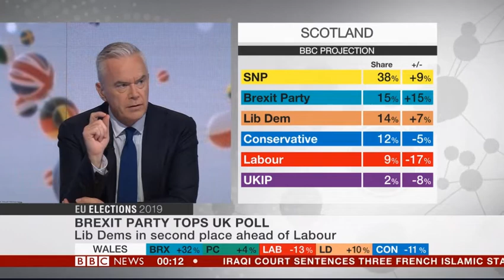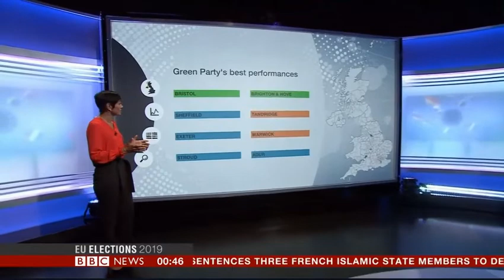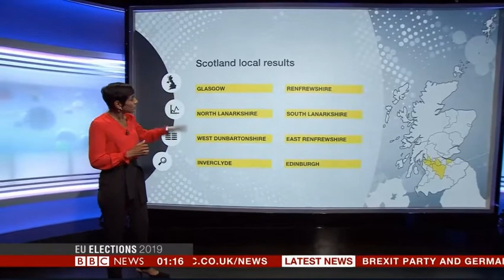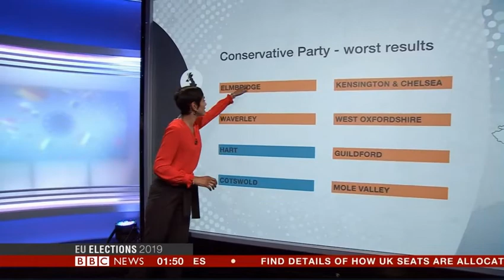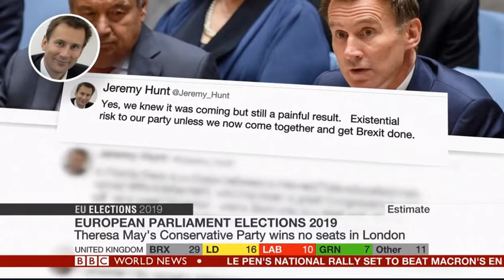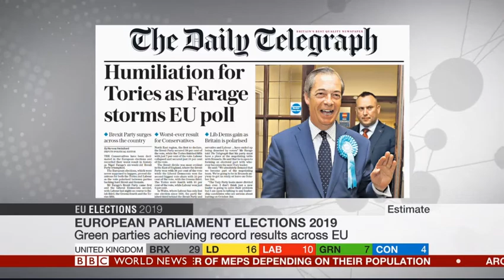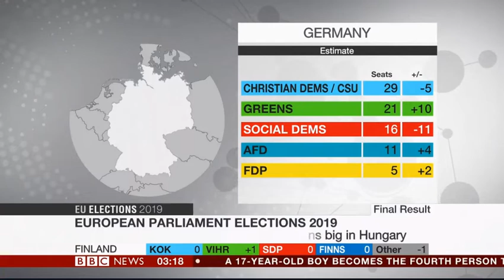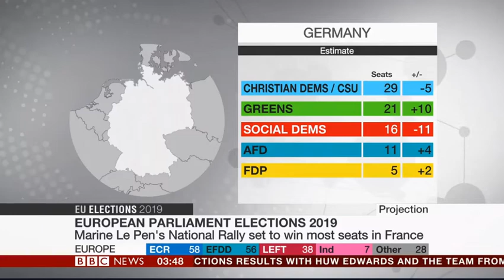2019 European Elections Overnight Coverage